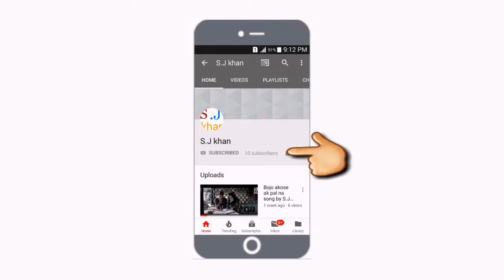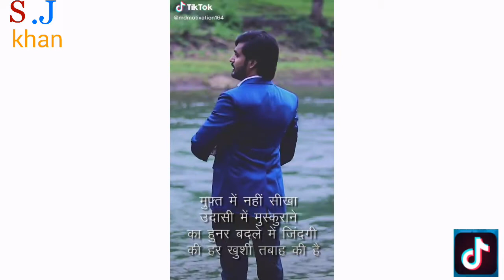Best powerfull motivation tiktok video|| by S.J khan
________________love you_____________